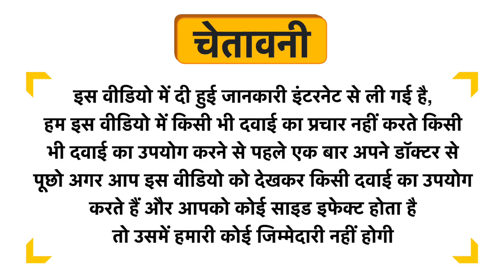Carepop Anti-Aging Series Pro Collagen Sheet Mask Uses in Hindi | Side Effects | Dose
Carepop Anti-Aging Series Pro Collagen Sheet Mask Uses in Hindi | Benefits | Side Effects | Dose